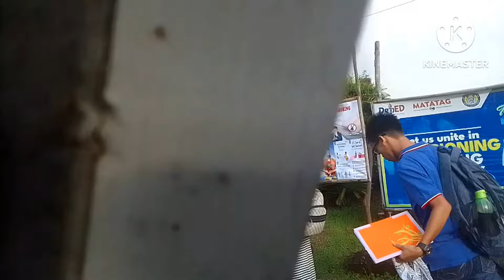SOPAS (BREAKFAST NG MGA BATA).😁|Jarry Vlog